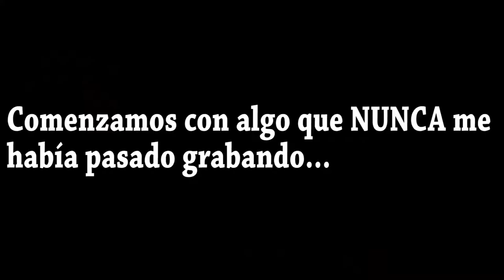Los momentos MÁS GRACIOSOS en Star Wars BATTLEFRONT